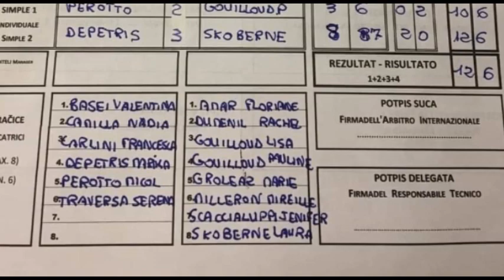Bocce : Borgonese Campione D'Europa 2022